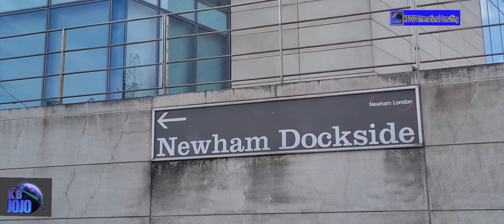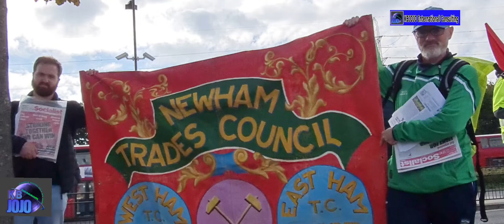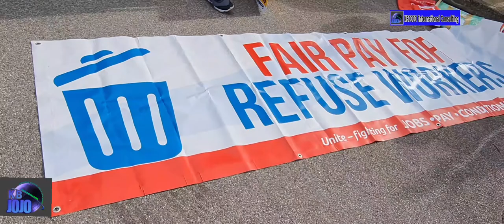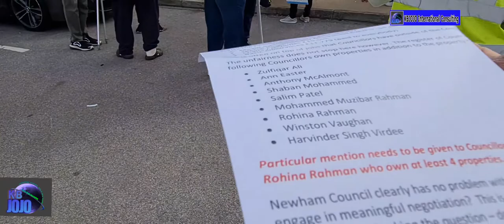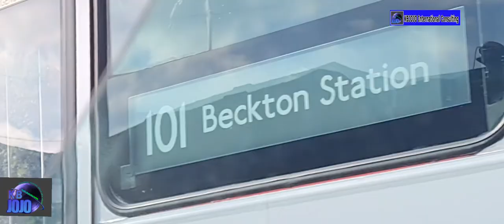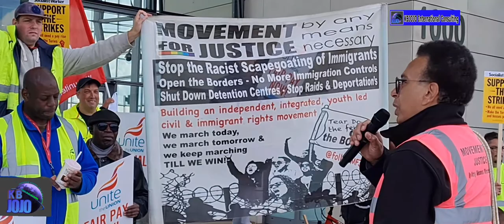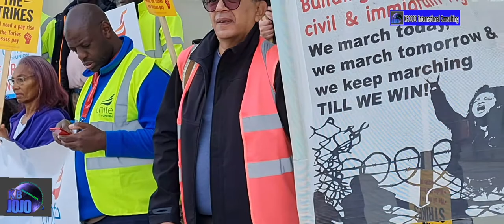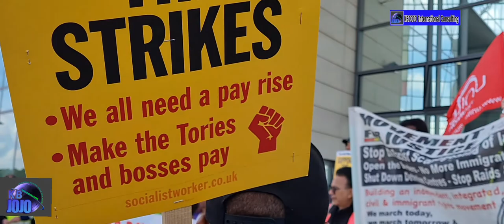LONDON WORKERS STRIKE begins as NEWHAM REFUSE WORKERS OCCUPY THE ROADS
LONDON WORKERS STRIKE as NEWHAM REFUSE WORKERS TOOK TO STREETS